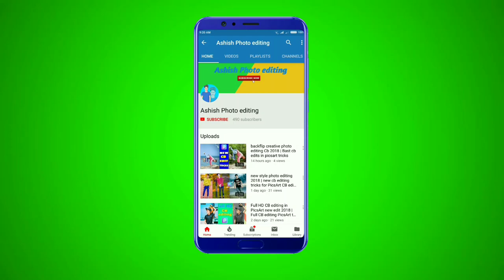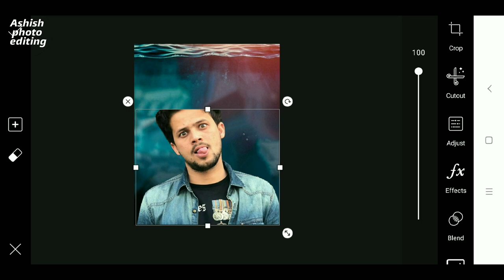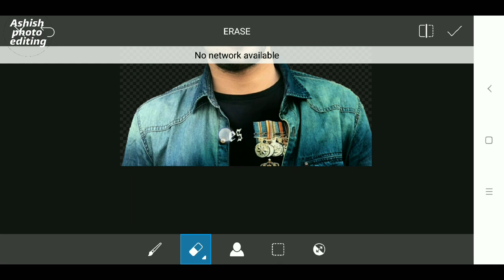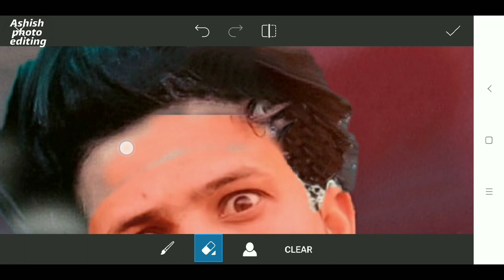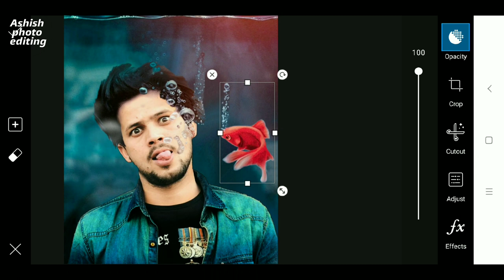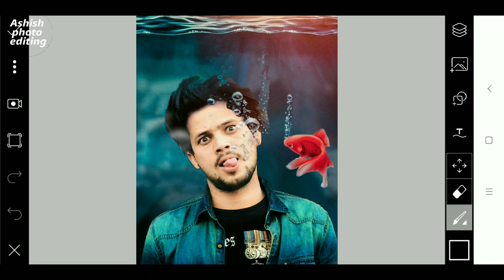round2hell - flying fish photo editing PicsArt | picsart water editing tutorial